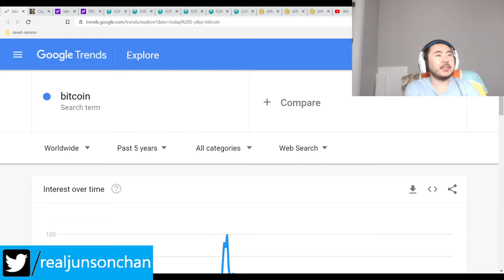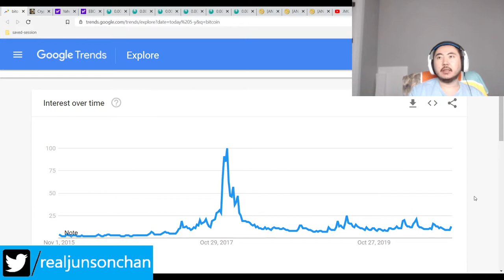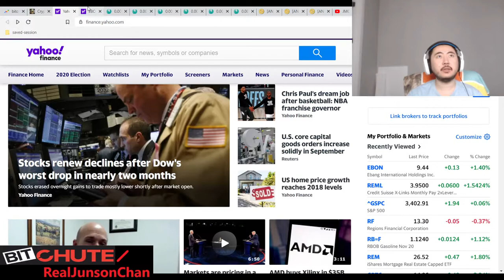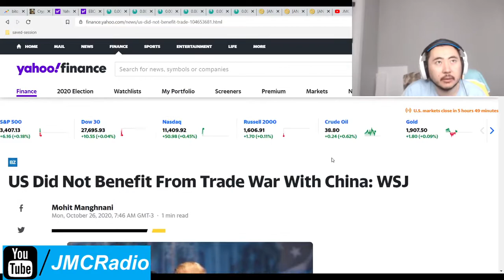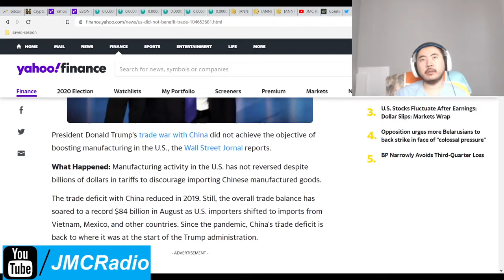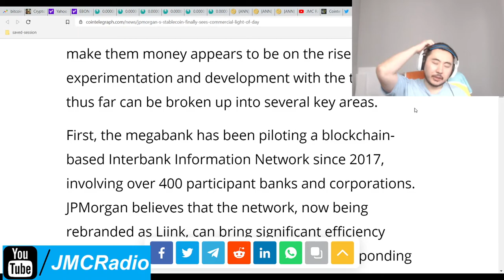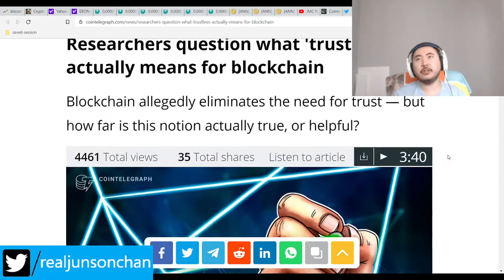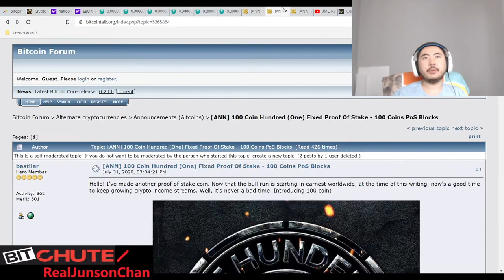Bitcoin Clown World #496 - Trump Trade War "Failure" Via WSJ JPMorgan Creates $6 Trillion JPM Coin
So Trump is getting the blame for  the trade war "failure" which is just more fake news t33rr0rism but it won't work. The bigger problem is just simply globalism and technology obsoleting everyone's jobs.

In the mean time, JPM coin is out and they are using it to conduct forex trade volume of $6 trillion dollars PER DAY. The bitcoin bull run will be unlike anything you all saw in your lifetime. So get ready and enjoy the boom.

Next week's video is going to be on MOnday instead of tuesday because of the election.

Bitcoin Mining Altcoins (Proof Of) staked:

404 Coin - 404% APR
2x2 Coin 1% APR Daily Forever
Infinite Ricks Coin 307% APR forever
100 Coin ANN Flat 100 PoS Reward